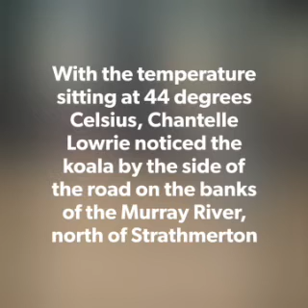Koala drinks from woman's water bottle during Victorian heatwave